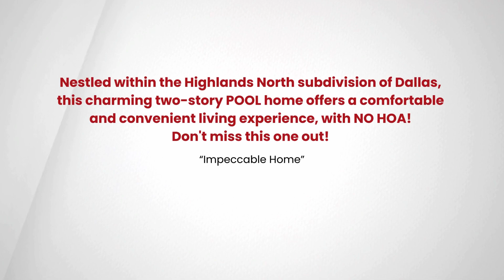7620 Mullrany Dr, Dallas, TX 75248 EmpowerHome Team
Nestled within the Highlands North subdivision of Dallas, this charming two-story POOL home offers a comfortable and convenient living experience, with NO HOA! You're welcomed into a spacious living area, perfect for hosting gatherings or enjoying quiet evenings with loved ones. Spacious family room with built-ins. A well-appointed kitchen boasts ample cabinet space and granite counters, while the formal dining sets the scene for memorable family dinners. Retreat to the primary suite, located on the main level, with an ensuite bath and walk-in closet. Three additional bedrooms provide comfortable accommodations for family or guests. Enjoy the backyard oasis perfect for unwinding and entertaining. A sparkling pool invites you on warm summer days, while the hot tub offers soothing relaxation year-round. A separate sauna provides a tranquil escape all year long. Richardson ISD with nearby amenities, including local shops, dining, & recreational facilities, further enhances the appeal of this home!